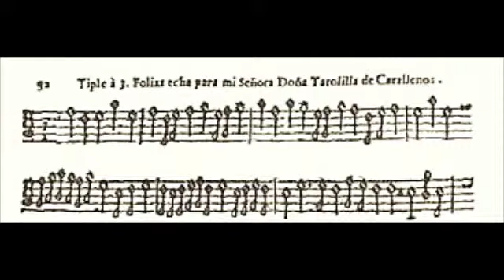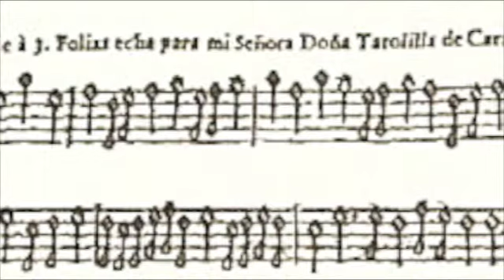50 Standards Renaissance et Baroque : Folias de Falconieri et Frescobaldi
50 Standards : Folias echa para mi Señora de Andrea Falconieri, Se l'aura spira de Girolamo Frescobaldi - Ensemble Il Ballo, Journées du Luth SFL 2008